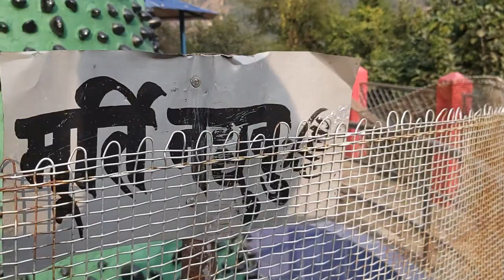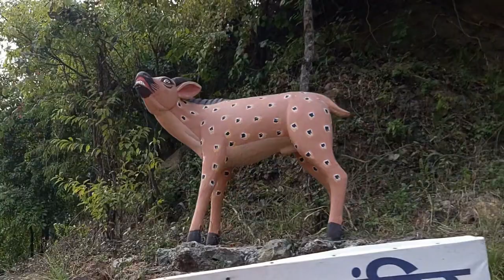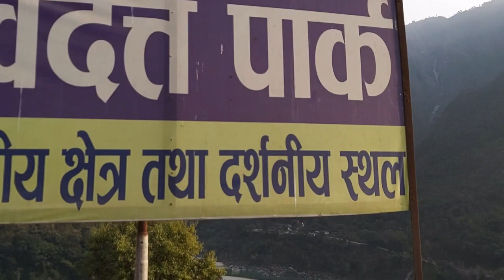RIDI VLOG (devdatta park)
Copyright Bhuwan shrestha